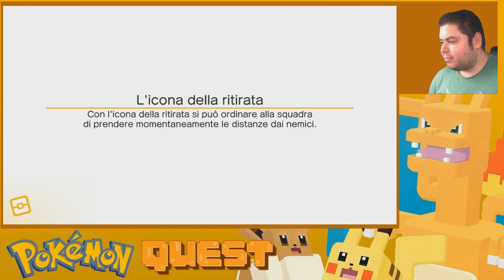MONTE SECCO - Pokémon Quest - Episodio 4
Oggi si esplora il Monte Secco e si fa piazza pulita dei Pokémon ''fortissimi', con il nostro iracondo Gyarados!